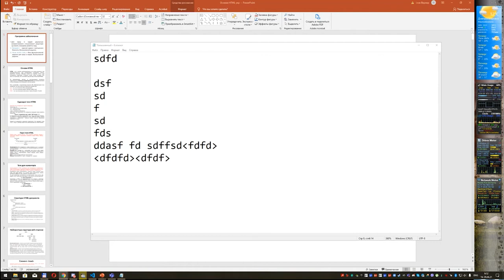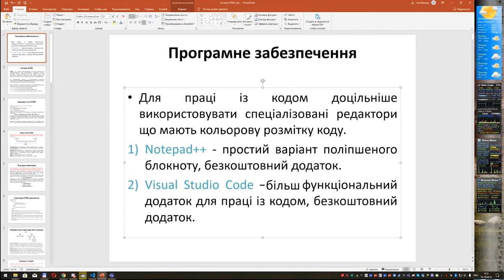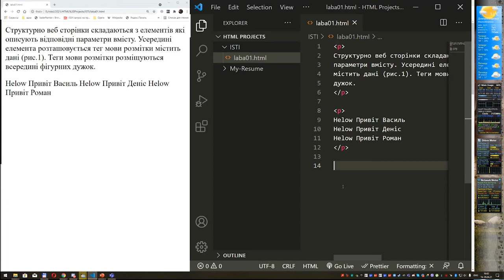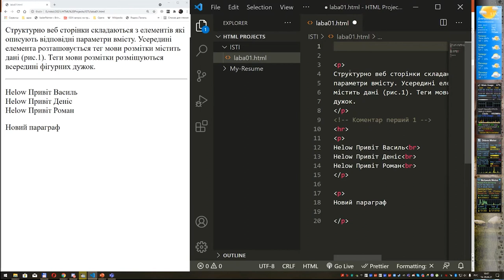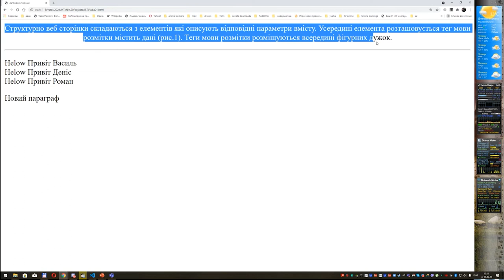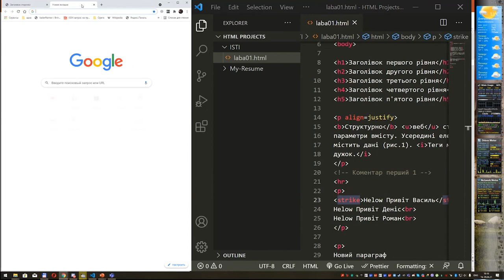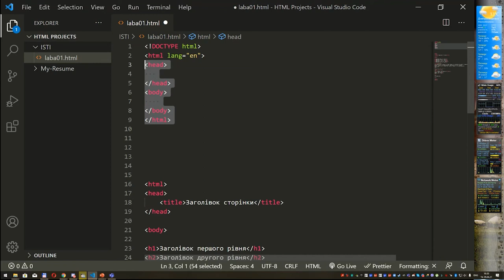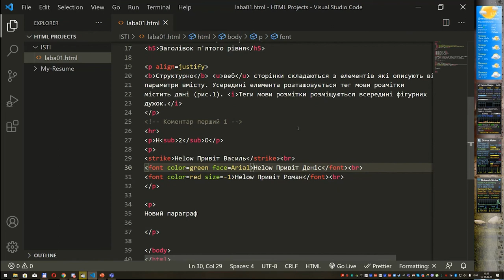Мова розмітки гіпертексту. Частина 1 середовище і база.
HTML Basics
Лабораторна работа 1: структура документу, парні і непарні тегі. Середовище для розробки.